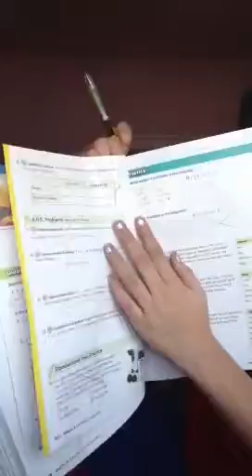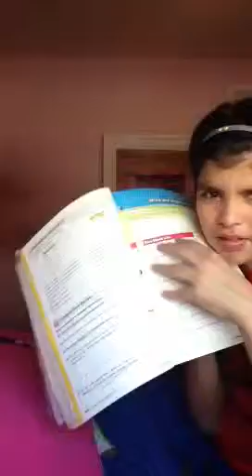What's in my backpack!!?